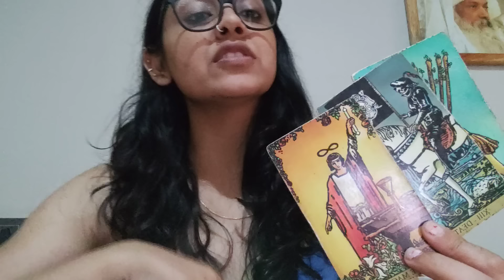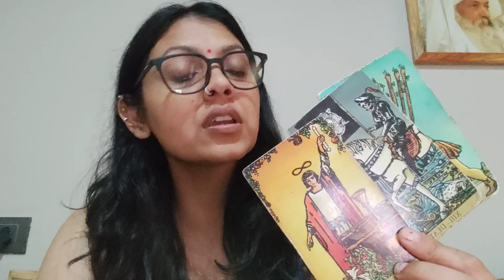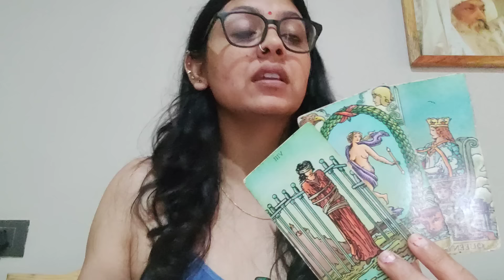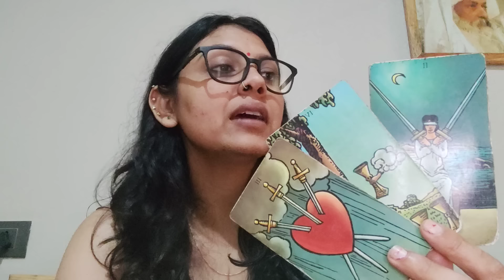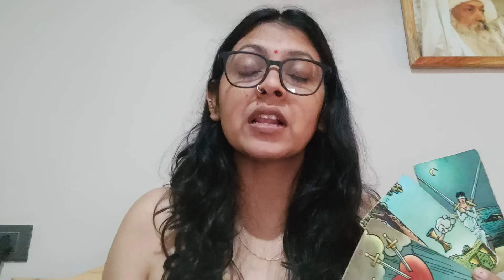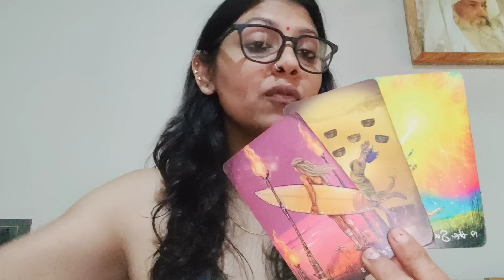PISCES ♓,SEPTEMBER 2024,”WHAT’S THE LESSON ??”